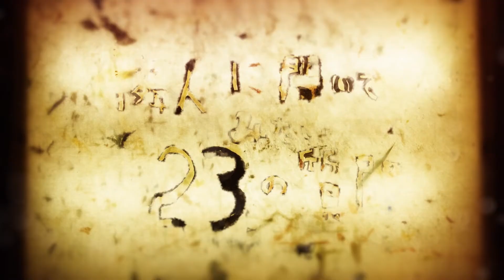湊万智子（カフェ鎌倉美学 オーナー）今の世界についてひとつだけ変えられるなら、何を変えたいですか